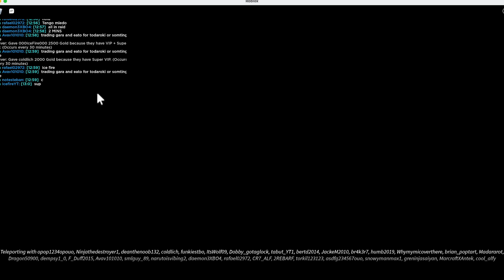UTD Event (Got Lord Boris)